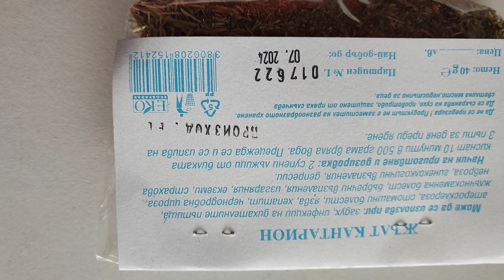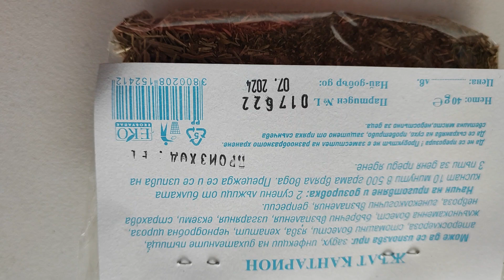18 август 2023 г.